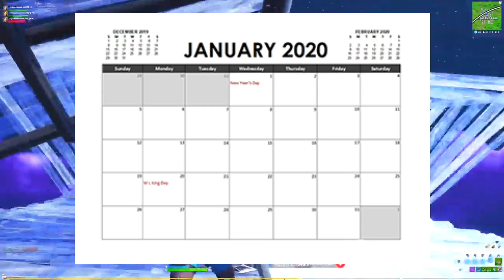How To Be Faze Sway And Win Games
How to be more like faze sway and win a lot of games.. this is a Turtorial to teach you the basics of being faze sway, the best controller player on fortnite.